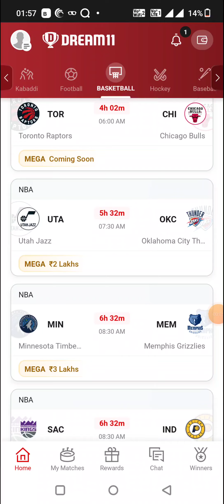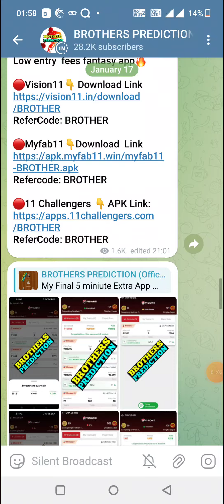LEW vs CZS BASKETBALL DREAM11 TEAM PREDICTION TODAY MATCH | POLISH BASKETBALL LEAGUE DREAM11 TEAM